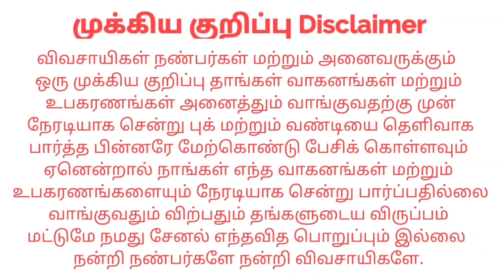Swaraj 855FE For sales விற்பனைக்கு | Tractor Tech TT | Tamilnadu Tractor